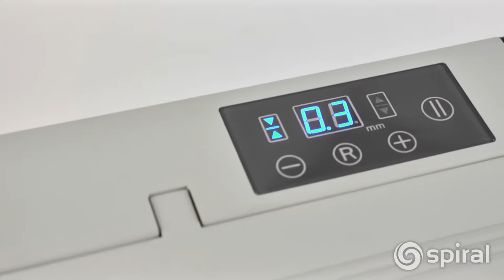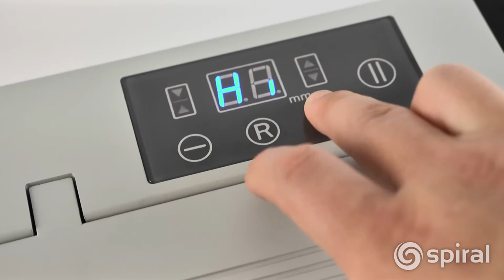Akiles FlexiCloser Electric Wire Closer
Learn more about the Akiles FlexiCloser Electric Wire Closer and many more electric wire closers

The Akiles FlexiCloser Automatic Wire Closer with Smart-Detect is the first of its kind.

The unique Smart-Detect feature automatically detects the size of the wire and closes it with just a push of a button.

The FlexCloser is designed to close all types of wires, from 3/16" to 1-1/2" and either 3 to 1 or 2 to 1 pitch.

The built in wire hanger makes loading books onto wire easy, especially when binding larger books.

The magnetic back stop in the closing area aligns and holds the wire securely in place during the closing process.

Set up is simple with the easy to read LCD Display and touch sensitive buttons.

Simply turn the power switch on at the back of the machine.

The FlexiCloser can now be set for 3 to 1 or 2 to 1 wire.
Additionally the closing bar can be set to low or high. This is helpful when closing smaller diameter wire to reduce the travel height of closing bar to speed up the operation.

To bind simply load your document onto the wire, drop it into the closing bar and push the start button. That’s it; the machine automatically senses the size of the wire and adjusts the close to the wire size.

You can check your wire close, if it’s too much or not enough, the Micro-Adjust control panel allows you to fine tune the close for any size wire.

To provide the most professional looking documents, you can hide the junction where the wire loops come together between the last page and the back cover. Simply turn your back cover over onto the front cover with the inside of the back cover facing out. Then after you close the wire simply flip the back cover over and the wire junction is hidden giving you a perfect document every time.

The FlexiCloser has a safety sensor on the closing bar. This stops the closing bar if something larger than the book block is present.

And that’s the Akiles FlexiCloser, a versatile electric wire closer, built for offices or production centers with larger runs of Wire-O binding.